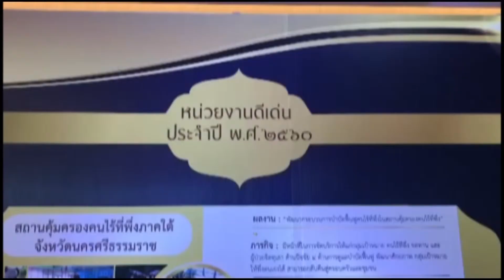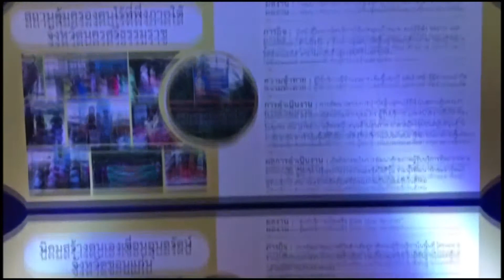60-09-07 15 ปี สรรค์สร้างสู่นวัตกรรม